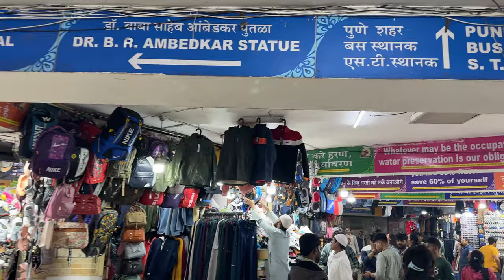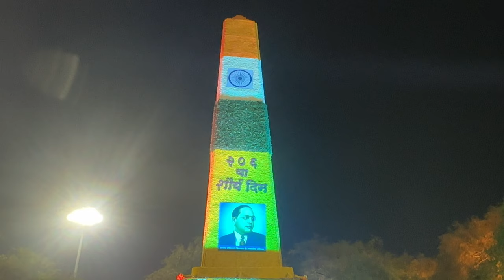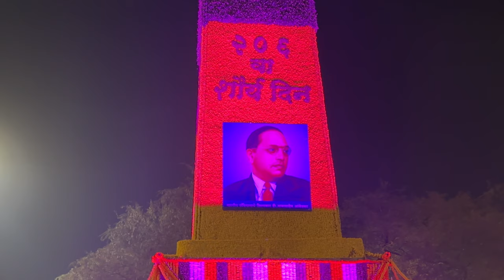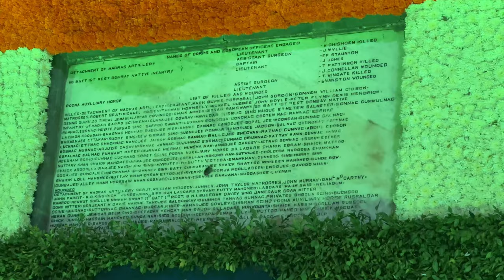Travel from Vande Bharat Express Kalyan to Bhima Koregaon | Ambedekarite Activism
नमस्कार दोस्तों! 🌟 आज के यह व्लॉग में हम आपको ले कर जाएंगे हमारे साल के आखिरी दिन की खास यात्रा पर, जब हमने 31 दिसम्बर 2023 को वाइफ के साथ भीमा कोरेगाव का भ्रमण किया।

सफर की शुरुआत हुई कल्याण से, हमने पुणे वंदे भारत ट्रेन का सफर किया।

ट्रेन से उतरते ही, हमने ऑटो में सवार होकर अपनी यात्रा को भीमा कोरेगाव तक बढ़ाया। यहां पहुंचकर हमने साल की आखिरी रात का जश्न मनाया।

यह व्लॉग देखकर आपको भी लगेगा कि हमने कैसे यादगार और खास बना दिया साल का आखिरी दिन।

हमें आपके विचारों को सुनने में बड़ा आनंद होगा। धन्यवाद!